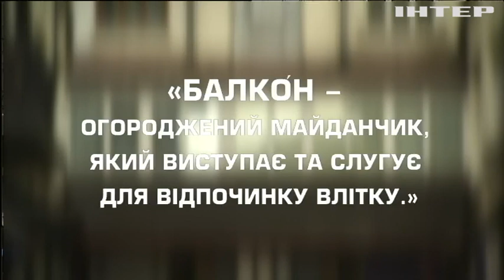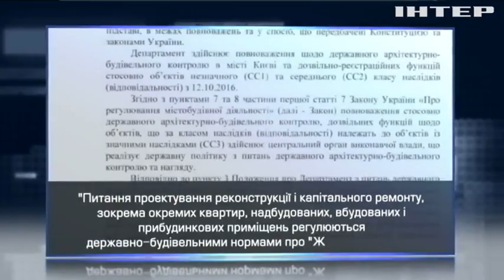Краса без жалю та логіки: чому центр Києва заполонили цар-балкони?